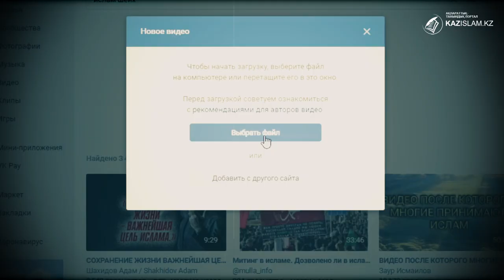Плата за репост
В Интернет перешли многие сферы привычной для населения жизни – образование, торговля, знакомства. Идеологи террористических группировок тоже начали активно вести свою деятельность здесь. Заманив в свои сети новоиспеченных верующих, они пытаются через них распространять материалы экстремистского содержания. Пересылка подобной информации в Казахстане карается законом. За такой репост может грозить как административное, так и уголовное наказание.